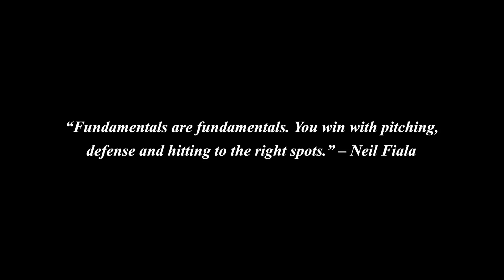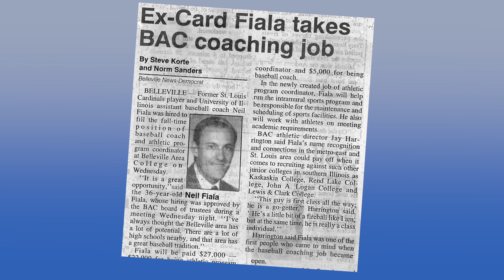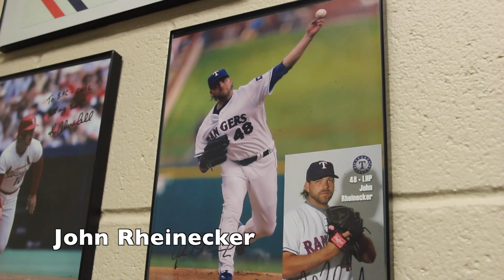Neil Fiala NJCAA Hall of Fame Induction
This video celebrates SWIC Head Baseball Coach Neil Fiala's May 2016 induction into the NJCAA Hall of Fame.